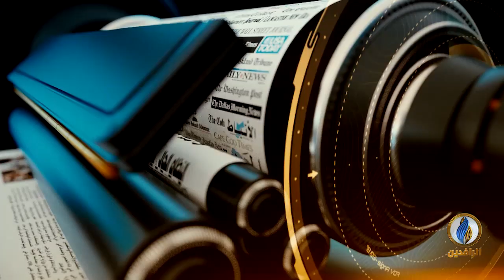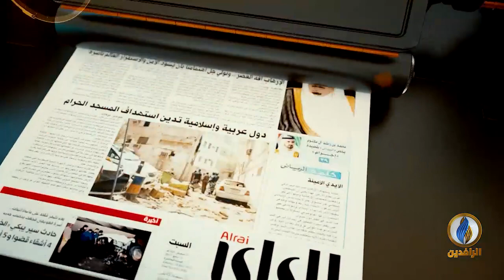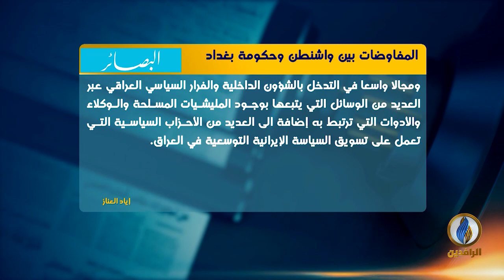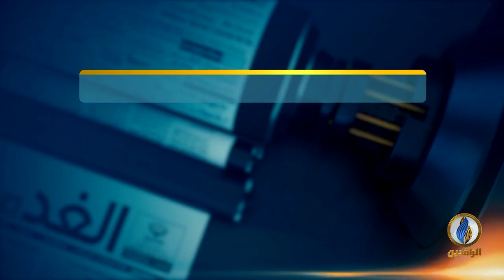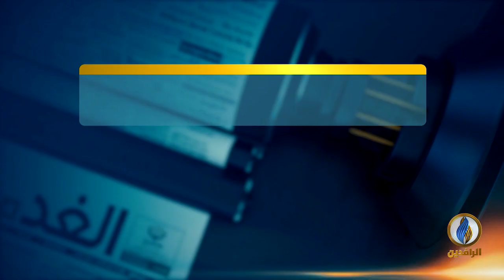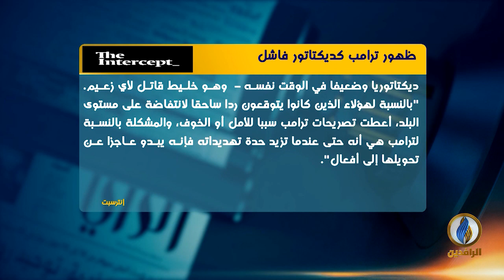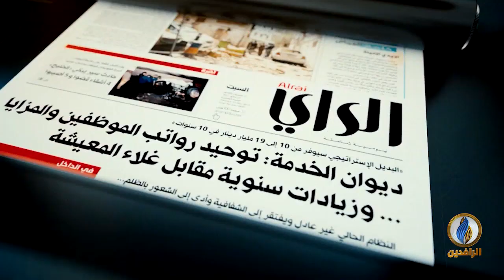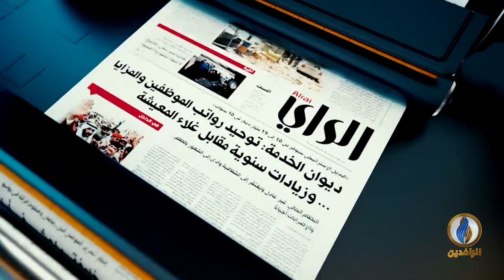صدى_الأقلام | 8 - 6 - 2020